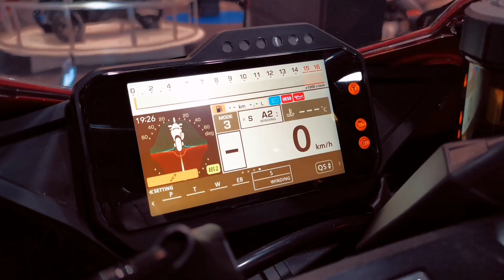HONDA Motorshow 2020 Brussels - CRF1100 Africa Twin, CBR1000RR Fireblade, Goldwing 1800,...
Auto- en motorsalon 2020.
Bezoek Honda in hall 9.
Elke dag van 10-19 januari 2020.